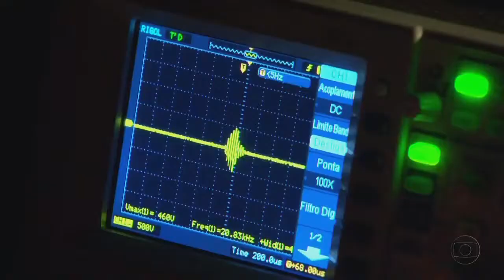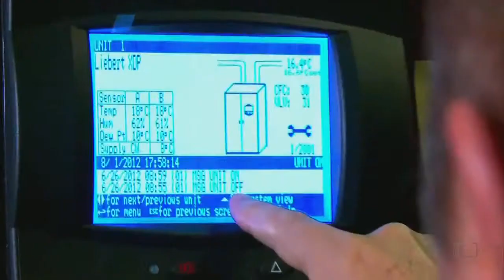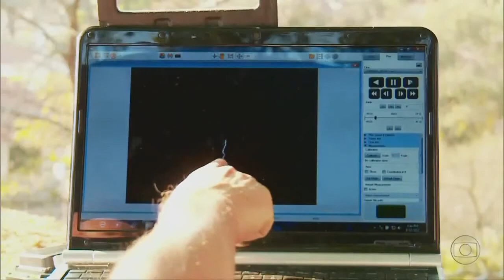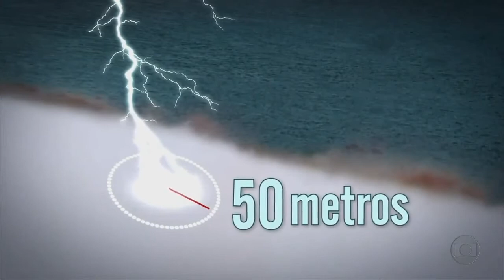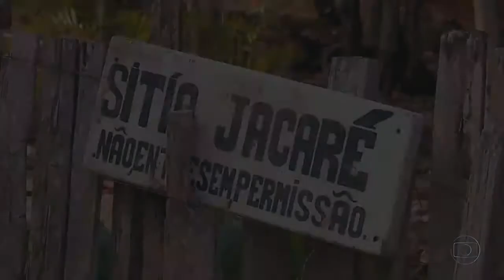Raios matam 130 pessoas e deixam 200 feridos por ano no Brasil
O Brasil tem a maior concentração de descargas elétricas do Mundo.